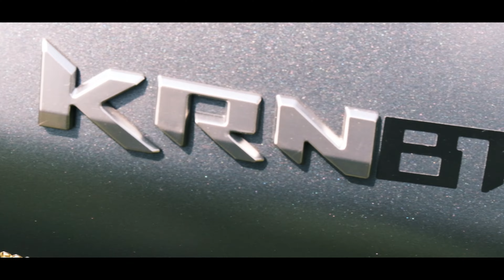KRN LOOKING 行車記錄器 sym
參加SYM的抽獎活動，幸運的抽中LOOKING行車記錄器。

F-911X 全機防水可以讓我直接安裝在車把上，它有個功能讓我最喜歡的就是它可以當作電子後視鏡使用。